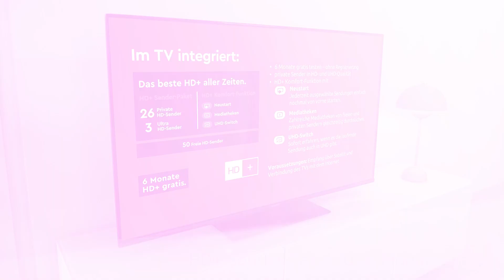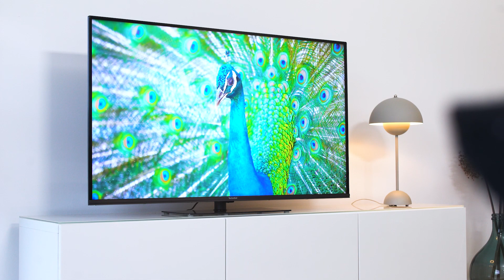TECHNIVISION UHD | 4K/UHD-Smart-TV mit Triple-Tuner | TechniSat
Als UHD/4K-Smart-TV präsentiert der TECHNIVISION UHD ein atemberaubendes Bild in bestechender Ultra-HD-Qualität. Dabei nutzt der Fernseher zahlreiche HDR Standards für die besonders kontrastreiche Darstellung unterstützter Inhalte. Optisch überzeugt der TECHNIVISION UHD durch sein elegantes Design mit schmalem Rahmen und den drehbaren Mittelfuß aus Metall. Auch technisch lässt das Gerät keine Wünsche offen. Das Smart-TV verfügt über einen dreifachen Tuner für Fernsehen via Satellit, Kabel und DVB-T2 HD. Und damit die TV-Programme über Satellit auf dem großen Bildschirm richtig scharf zur Geltung kommen, ist HD+ bereits im TV integriert und für 6 Monate gratis. Das beinhaltet sowohl das HD+ Sender-Paket, als auch die HD+ Komfort-Funktion mit Neustart, Mediatheken und UHD-Switch.

Darüber hinaus glänzt der TECHNIVISION UHD mit großer Anschlussvielfalt und zahlreichen Funktionen. Hierzu zählen die einfache Bedienung, die perfekte Integration ins Heimnetzwerk via WLAN oder das Aufzeichnen von Sendungen auf USB-Datenträgern. Neben klassischem Fernsehen ist das Smart-TV bestens für Inhalte aus dem Internet vorbereitet. Über das Smart-TV Portal greifen Sie auf Mediatheken, HbbTV, Apps Store und natürlich beliebte Streamingdienste, wie z. B. Prime Video und Netflix, zu.